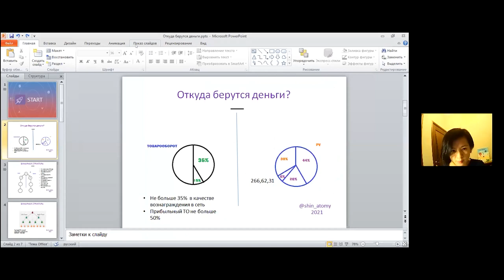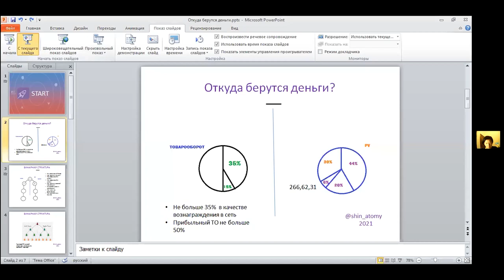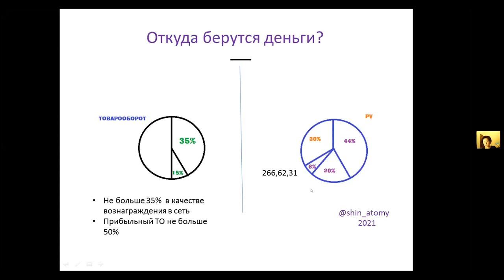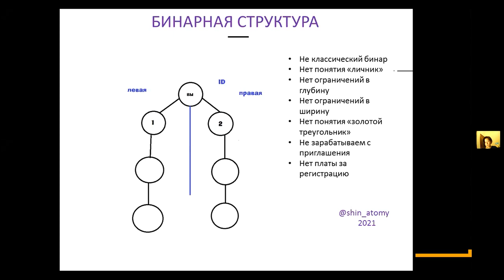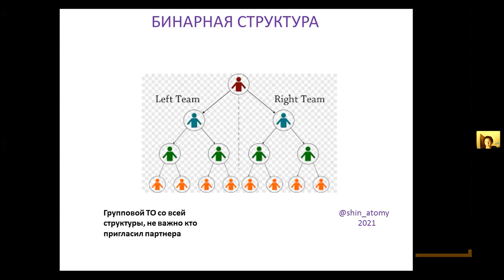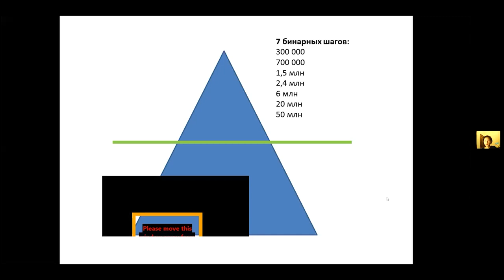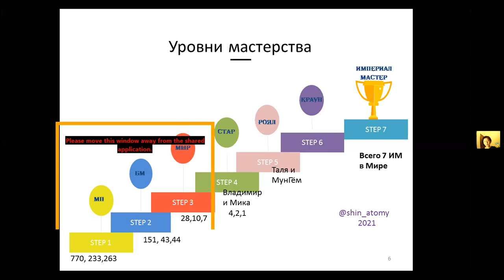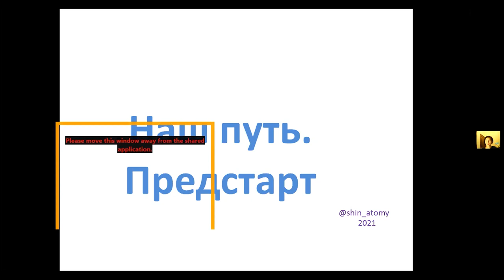Знакомство с бизнесом Атоми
20 марта 2021
Спикер - Наталья Шин, Мастер Шаронской Розы